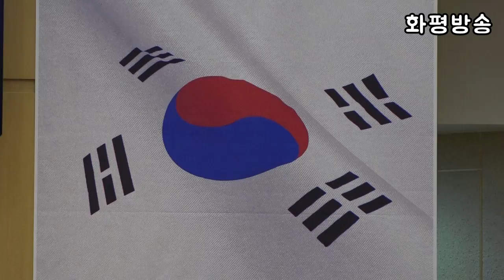화평방송 - 한교연 / 찬양 "하나님의 은혜입어 내가 산을 향하여 / 군포제일교회 / 백합찬양단" (20200812) HPBS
사)한국교회연합
대한민국광복 75주년 건국 72주년 국민기도회
포괄적(평등법)차별금지법을 반대한다!
2020년 8월 12일(수) 오후 7시
군포제일교회 예루살렘예배당